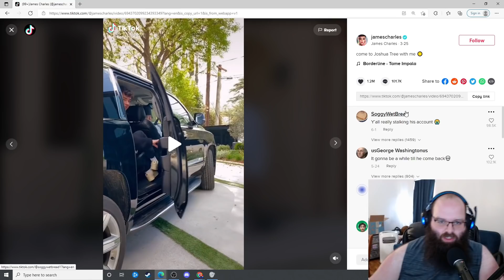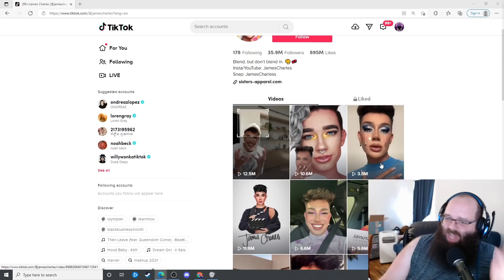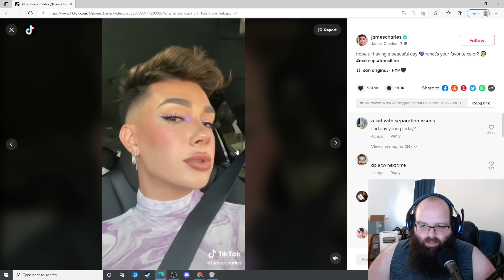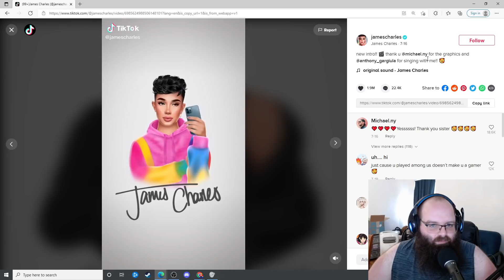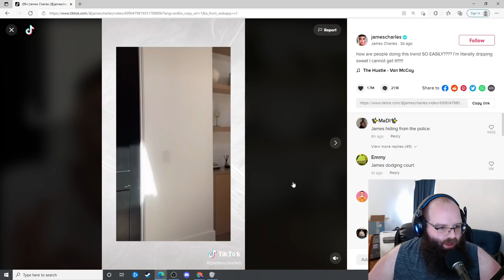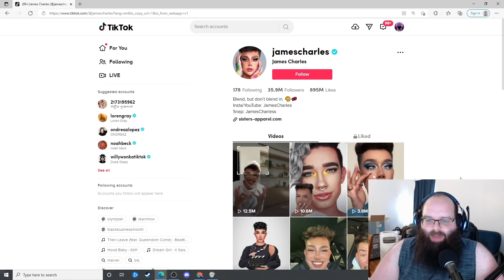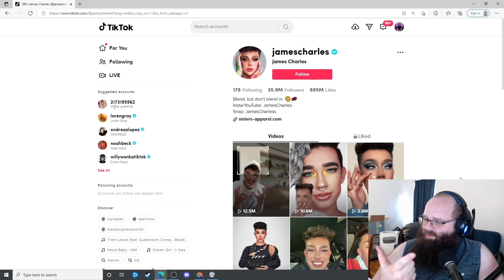James Charles Back On TikTok